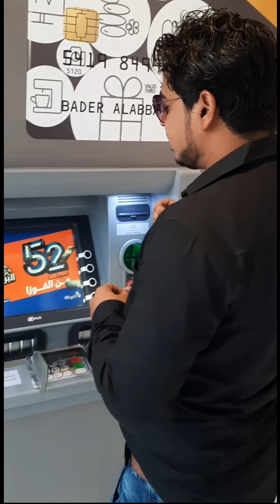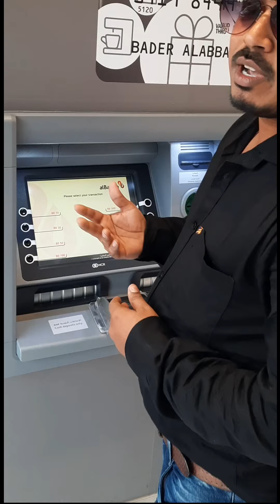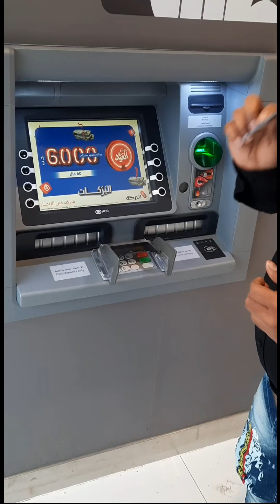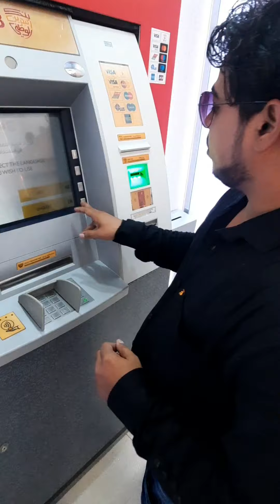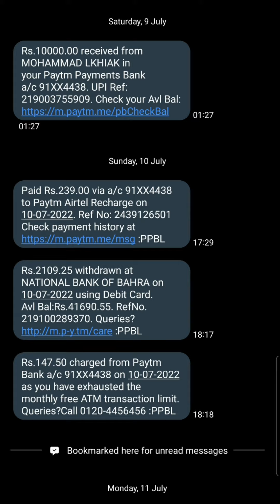Paytm visa card international Payment Live Withdrawal | Saudi Arabia | Bharain | Dubai UAE